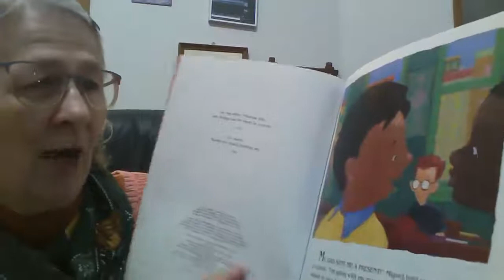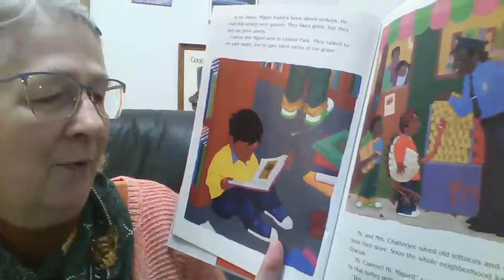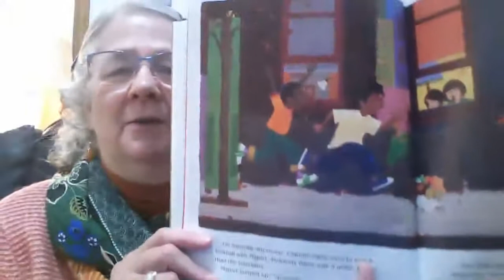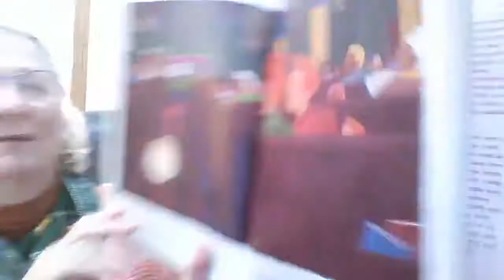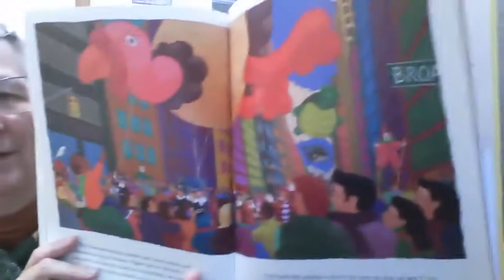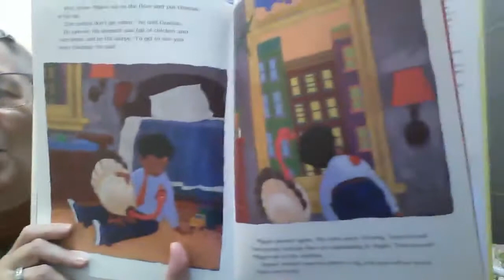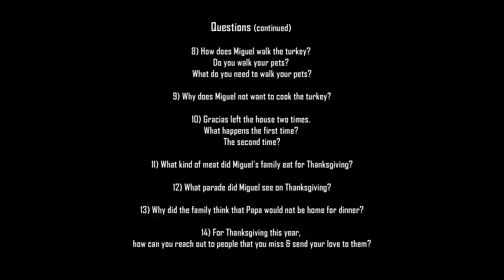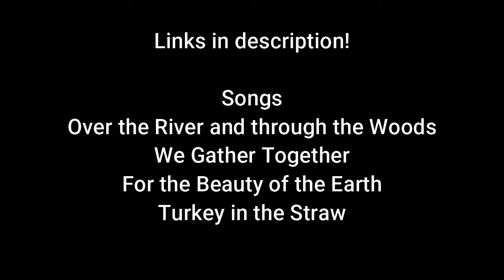thanksgiving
Questions
1) Why did Papa send the present on the train instead of by regular mail?
2) Why was Papa gone from home at the beginning of the story?
3) If you were getting a present delivered by train, what would you want it to be?
4) Was Miguel surprised at what his Papa had sent him?  Would you like to have a live turkey?  Why or why not?
5) What is the turkey's name?  What does that mean in Spanish?
6) Where does Gracias stay when she first arrives at Miguel's house?
7)  What does Miguel feed the turkey?
8) How does Miguel walk the turkey?  Do you walk a pet at your house?  What equipment do you need to walk a pet?
9) As Miguel cares for the turkey, he doesn't want to cook her?  Why?
10) Gracias left the house two times.  What happened the first time?  The second time?
11) What kind of meat did Miguel's family end up eating for Thanksgiving?
12) What parade did Miguel see on Thanksgiving?
13) Why did the family think that Papa would not be home for dinner?
14)  This year many families are only having the people who live at their house for Thanksgiving dinner.  If your family is like that, how could you reach out to the people you are missing to let them know you love them?  (Hint:  We are having a Zoom call with some family members.  Maybe you're doing something like that.)